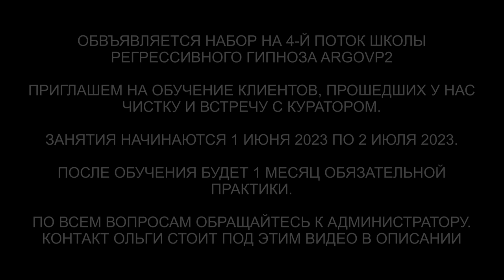Душа с Солнца | Чистка биополя | 10 вопросов Куратору с Солнца | ARGOVP2 регрессивный гипноз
✅ По вопросам сеансов - администратор Ольга Душа с Солнца | Чистка биополя | 10 вопросов Куратору с Солнца
00:00 Приветствуем Рейниса
01:04 Интерференты
01:43 Гуманоид с Сириуса
02:47 Разговор с Гуманоидом
03:42 Реверс энергий
05:06 Синий Дракон
05:55 Что делал Демон
06:38 Раздеваем Джина
07:27 От пленки возвращаются частички Души
08:22 Лярвы в биополе
09:34 Джин собирает свою пыль
10:18 Дракон снимает свои платы
11:10 Спрут снимает присоски
12:41 Отпускаем интерферентов
14:21 Ли на связи
15:24 Как себя чувствует Рейнис
15:42 Приглашаем Куратора Белку в комнату диагностики
17:09 Откуда моя душа и как выглядит дом моей души
18:21 Как я могу связаться с вами  напрямую
 19:27 Какой опыт я как душа пришел получить на Земле
20:06 Каков уровень моего высшего Я и как мне его развить
21:30 Каковы мои основные мыслительные ограничения
22:10 Каков ваш лучший совет для моего роста прямо сейчас
22:59 Каковы мои таланты которые я не оцениваю
23:47  В каких сферах я могу создать успешный и прибыльный бизнес и как мне прийти к правильной бизнес-идее
25:33 Как мне лучше почувствовать и взаимодействовать со своей энергией
26:34 Что еще важно знать моей душе, чего я еще не спросил
27:32 Подарок для Куратора Белки
29:48 Как встреча с Куратором Рейнису